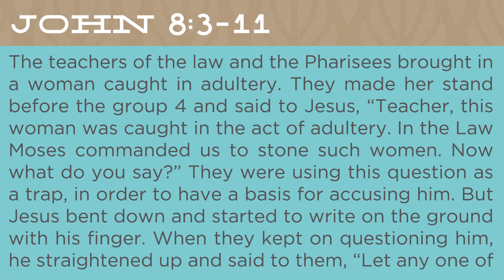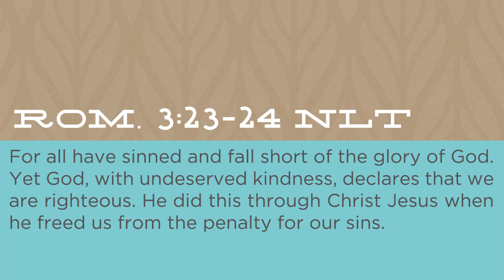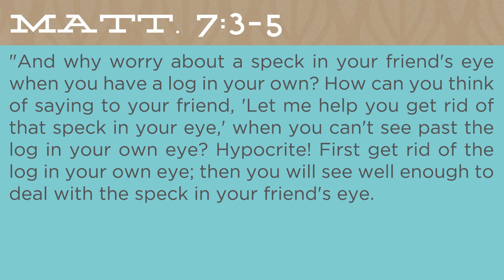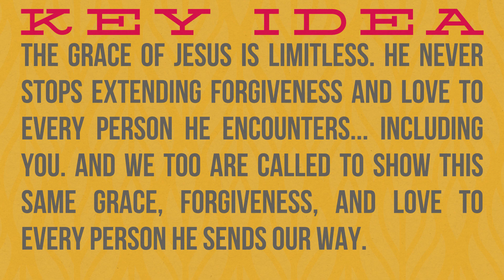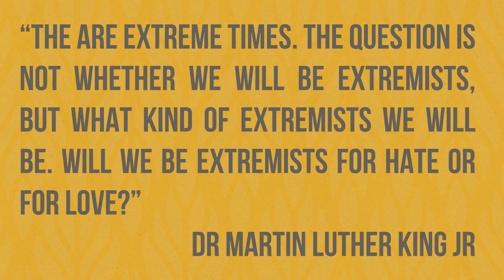Drop Your Stones- Palmer Chinchen, PhD.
The grace of Jesus is limitless. He never stops extending forgiveness and love to every person He encounters... including you. And we too are called to show this same grace, forgiveness, and love to every person He sends our way.